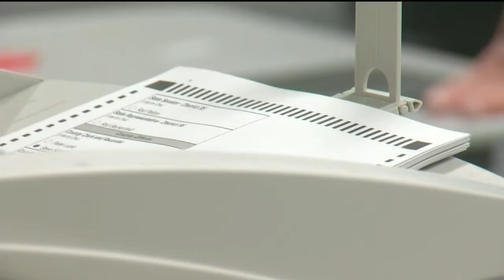Questions around Roybal ballot petition